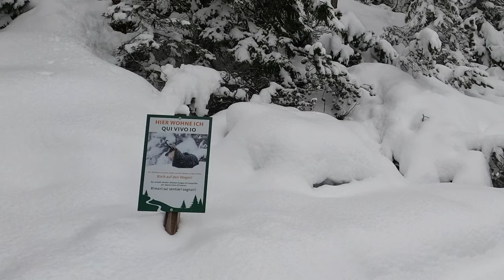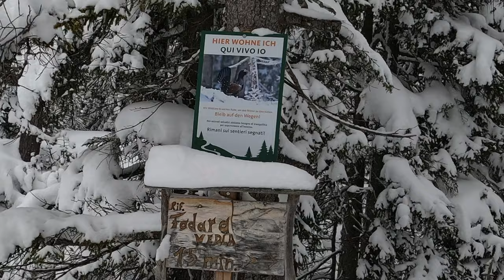Rifugio Sennes partendo dal Rifugio Pederù e passando da Fodara Vedla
Il Rifugio Sennes si trova a 2.126m slm, nel cuore del Parco Naturale Fanes – Sennes – Braies, da dove potrete ammirare un panorama stupendo sulla Croda Rossa (m.3146), sul Cristallo (m3221), sul Sorapis (m. 3205) e una punta della Tofana (3243). Dispone di 60 posti letto , noi ci abbiamo mangiato. buonissimo tutto e il personale gentilissimo. lo consigliamo.
Si parte seguendo il sentiero n. 7 che sale alla sinistra dell’Albergo Alpino Pederü e che inizia subito con una ripida salita su strada bianca con diversi tornanti all’inzio. Terminati i tornanti si può continuare lungo la strada o si prosegue lungo il sentiero in mezzo al bosco.

Dopo circa un’ora di cammino troverete un bivio che vi porta, seguendo il sentiero 7A direttamente fino al Rifugio Sennes, oppure seguendo il n. 7 fino a Malga Fodara Vedla e poi si può comunque proseguire fino al Rifugio Sennes.

Se scegliete di percorrere il sentiero n. 7 e arrivare fino a Malga Fodara Vedla, dal bivio avrete ancora 15 min per raggiungere la malga, e poi ancora 45 min fino al Rifugio Sennes. Se invece scegliete di raggiungere direttamente il Rifugio Sennes, in circa 1 ora arriverete direttamente al Rifugio. Eventualmente potete optare per un sentiero all’andata e per l’altro sentiero al ritorno.

00:00 Introduzione
00:58 inizio trekking
03:04 arrivo a Fodara Vedla
06:10 arrivo al Rifugio Sennes
07:30 ritorno
08:23 conclusioni e saluti